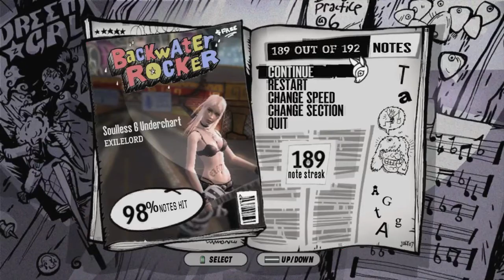Demonic Quads 189 NS -3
Can't FC because of the thing at the end. I'm still happy with this.